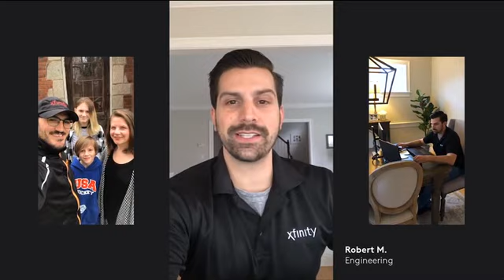CoronaVirus TV Commercial Archive Comcast Xfinity Staying Connected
Placed here for my personal archive purposes to illustrate what a crazy time we lived  through the eyes of our television commercials.